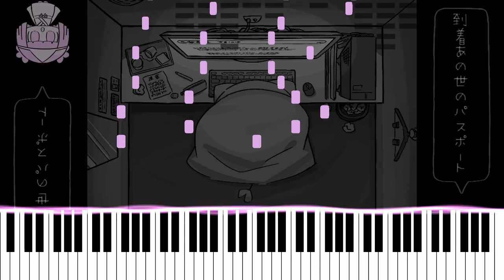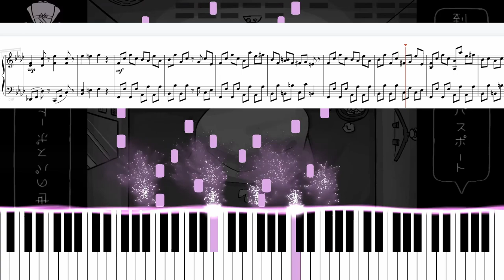ぺぽよ⋆PEPOYO - Rakuraku Anrakushi/らくらく安楽死 (Easy-peasy Euthanasia) Piano Cover (with sheet music)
unsettling song.

one of the biggest appeals of PEPOYO is seeing the cute characters that they draw out execute or kill each other or something like that and that is absolutely true for this one as well the topic is quite dark but it is slightly lightened by the adorable OCs dancing

and then their face turns black and suddenly it's more creepy than funny due to juxtaposition.

speaking of the cover itself, this one is more refined than amedama since i made it a year after amedama's and i have more experience with piano covering since. while not in the score itself during the articulation adding process i added a staccato to every other beat of the repetitive pattern on the left hand to give it a sense of fatigue which can be felt in the song (how the main character is tired of life) and i think that added a lot of character to the piece. other than that this is a fairly simple cover of rakuraku anrakushi.

sorry for the inconsistent uploads other priorities have been weighing me down lately hopefully two releases at once can make up for this.

if you're a fan of PEPOYO please check out my other cover as well i think you'll like it these two are the first songs that come to mind when PEPOYO is brought up because they are decent songs.

pepoyo piano
pepoyo piano Easy-peasy Euthanasia
Easy-peasy Euthanasia pepoyo piano
PEPOYO PEPOYO
らくらく安楽死ピアノ piano
Easy-peasy Euthanasia ピアノ piano